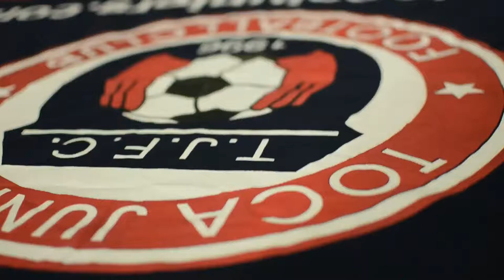TOCATV: Toca Juniors U13/14 Boys Bears (Shot Lars)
Toca Juniors U13/14 Boys Bears vs Real Barca
MSI U14 Classic League